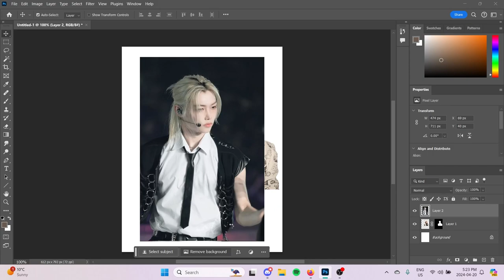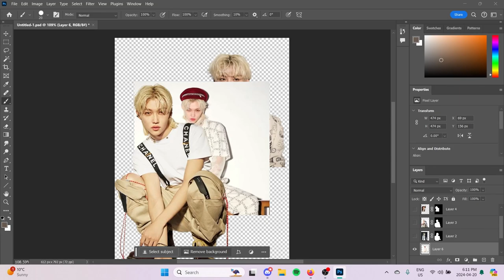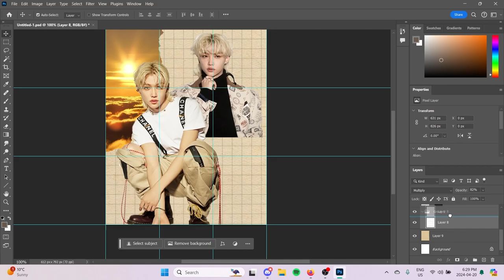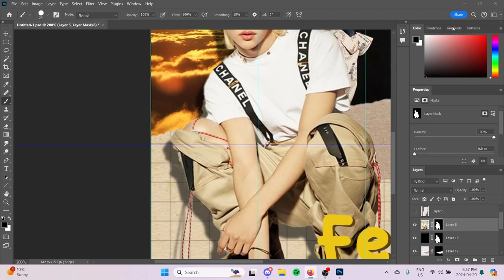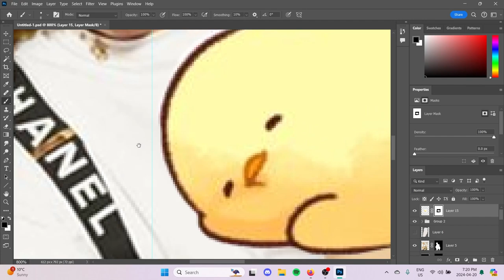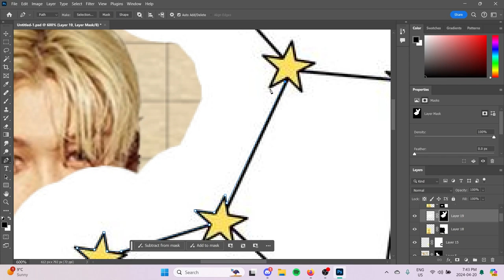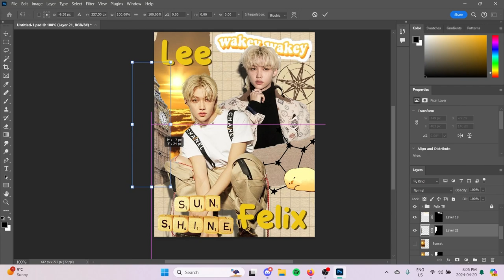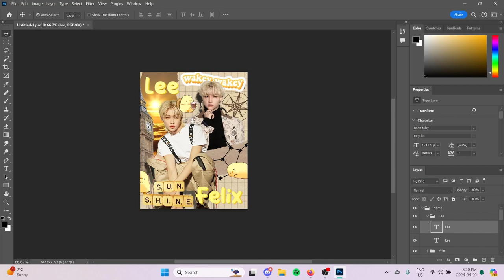Collage With Me! - Stray Kids' Felix Edition!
Today we are making a collage fanart piece of Felix from Stray Kids! Inspired by the formal and classy land of the English, England!
Please leave a comment on who I should make fanart for next!